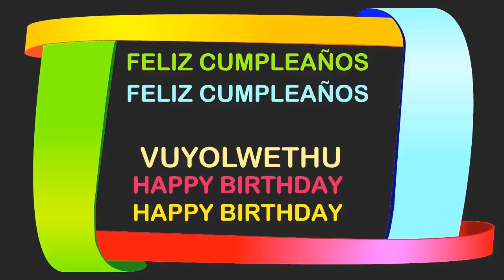Vuyolwethu Birthday Postcards & Postales